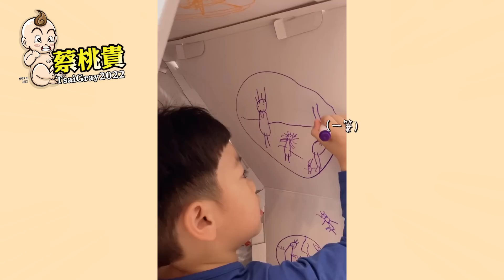【蔡桃貴】從小就是大暖男！我們心愛的寶貝你猜是誰？(3Y11M9D)